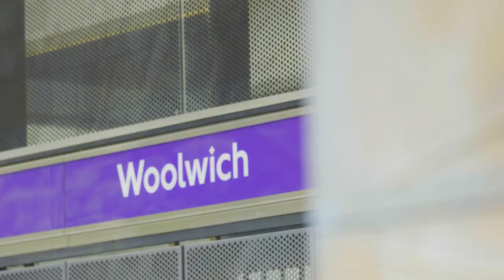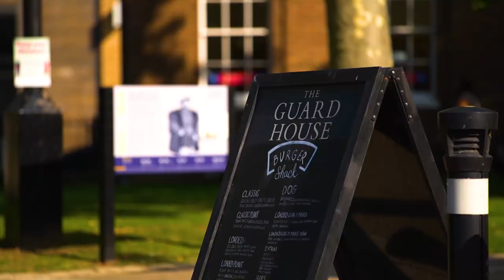Royal Arsenal Riverside Drone 2021 | Berkeley